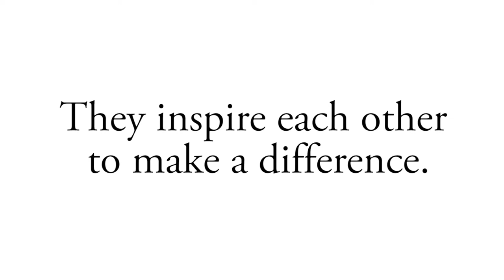We Were Built for this Time